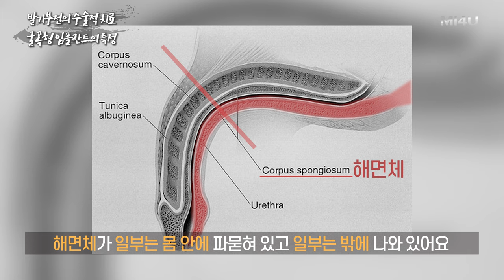[굴곡형 임플란트의 특성] 충분한 이해를 통해 내린 결정은 좀 더 만족도가 높은 결과를 기대할 수 있습니다_(세움비뇨기과 박성훈원장) 팽창형임플란트/세조각보형물/발기부전수술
[굴곡형 임플란트의 특성]

굴곡형 임플란트에 대한 충분한 이해를 통해 내린 결정은
좀 더 만족도가 높은 결과를 기대할 수 있습니다